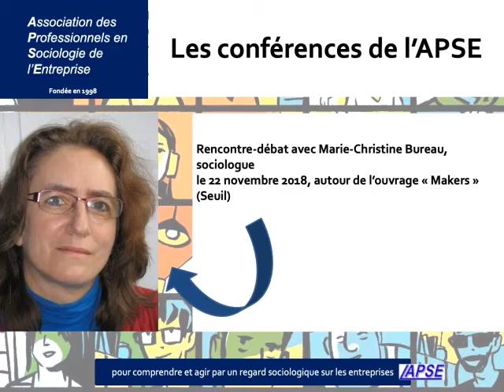[podcast APSE] Makers, enquête sur les laboratoires du changement social (22/11/18)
La révolution technologique dont l’imprimante 3D n’est qu’un des vecteurs les plus médiatiques a d’abord été portée dans des espaces qui ressemblent davantage à des garages qu’à des laboratoires de pointe.

Animés par une même volonté de bricoler, détourner, récupérer, inventer, leurs promoteurs, les makers, sont à l’origine d’un mouvement culturel de transformation, par la pratique, des manières de faire, de produire par soi-même, de consommer et d’apprendre, inspirées par un principe de libre accès aux outils et aux savoirs, ils ambitionnent de transformer leur environnement, leur vie quotidienne, voire la société tout entière.

Nous avons reçu Marie-Christine Bureau, chargée de recherche CNRS, chercheur au CNAM et au Lise, autour de l'ouvrage collectif «Makers, enquête sur les laboratoires du changement social.» (Seuil)

Cet ouvrage, issu d’une enquête au long cours, nous ouvre les portes d’une trentaine de hackerspaces, fab labs, hacklabs et autres tiers-lieux en France et à l’étranger afin de comprendre ce que font concrètement les makers et l’impact de leur action.

En analysant les valeurs communes comme les tensions qui structurent le monde du « faire ensemble », il prend au sérieux ses promesses de rupture avec le capitalisme et l’ordre industriel dominant pour les interroger. A quelles conditions ces nouveaux modèles de travail et de coopération constituent-ils une alternative durable pour la société de demain ?

Cette rencontre-débat a été organisée par l'APSE en partenariat avec les Masters RH de la Faculté d’Economie Gestion (Université Aix-Marseille) et le LEST (Laboratoire d’Economie et de Sociologie du Travail), et